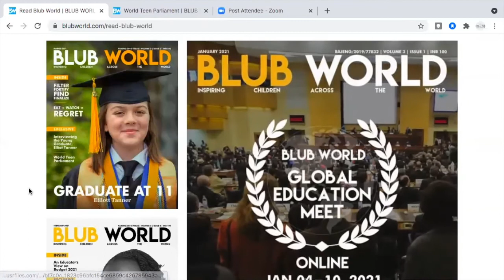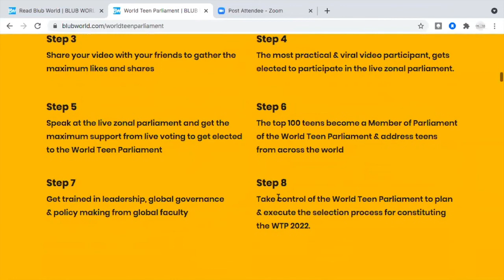The Post Lockdown School | Blub World Web Talks - 130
Listen to the top education leaders from all across the world on "Effects Of Covid 19 On Education"  in the Blub World Web Talks - 130.
We asked some crisp and trending questions to our Special Speakers about Post Lockdown School or School After Lockdown. What do they think the way the school will open up post lockdown? How would you define it? What would you think the model of it will be and the way it changes? How will it evolute?
Note down these Unheard innovative ideas to improve the schools and education system from top school leaders. Take out pen and paper and note down the "The Post Lockdown School”.

ABOUT US:- Blub World Web Talks is a series of virtual round tables of school principals, directors and teachers to share their thoughts on different topics concerning school education in the world.
This episode is on the topic “The Post Lockdown School”, where the Special Speakers are sharing innovative ideas that can help schools continue teaching in the current time when we are trying to resume education in the impact of the COVID-19 threat.

Special Speakers:-
Mr Daksh Gaur, Founder, Blub World, Udaipur, Rajasthan
Ms AndreaMcLeod-Karim, Regional Manager, Victoria University of Wellington, Wellington, New Zealand and Mumbai, India
Ms Indu Kaul, Deputy Director - Admissions and Outreach, Jindal School of International Affairs, OP Jindal Global University, Sonipat, Haryana
Ms Dipika Rao, Principal, DPSG Palam Vihar, Gurgaon, Haryana
Ms Pratiba Sopori, Principal, Springdales School, Jammu, Jammu & Kashmir
Mr Dhawan Kumar, Principal, Maluka Public School, Moga, Punjab

MISSED out on our other Web Talks?

Do you also want to participate? And be a part of Blub World Web Talks?